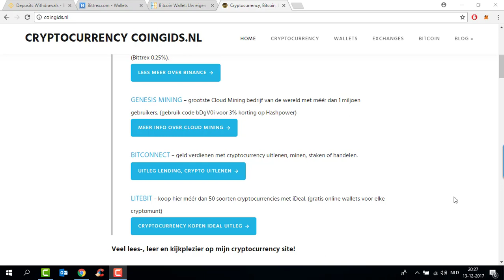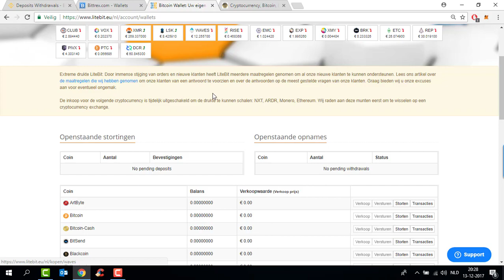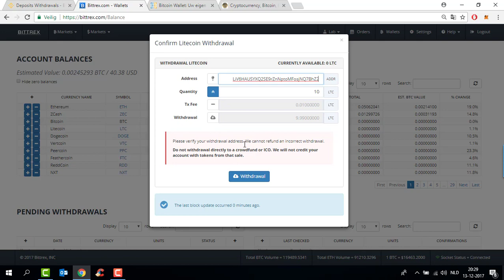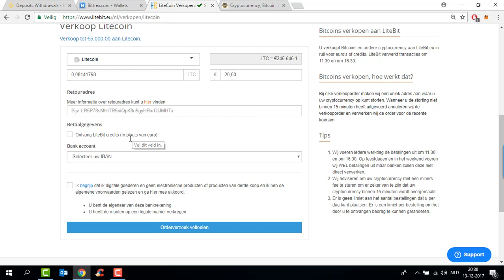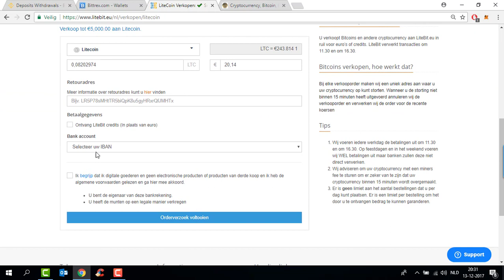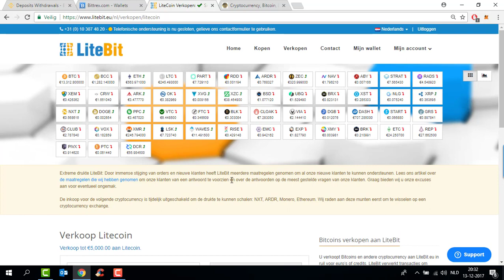CRYPTOCURRENY VERKOPEN VOOR EURO NAAR BANKREKENING NEDERLAND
In deze video leg ik uit hoe je cryptocurrencies vanuit verschillende cryptocurrency exchanges kunt verkopen voor euro's en laten storten op jouw bankrekening.

Login bij Bitvavo of Binance in dit geval maar het kan naar mijn weten via alle crypto exchanges. Het gaat om de wallet ID's van bijvoorbeeld Litecoin, Bitcoin, Ethereum en dit geldt voor alle soorten.

Mocht je na het bekijken van de video toch nog vragen hebben? Dat kan heel goed en is niet erg.

Laat een reactie of ga naar mijn website over cryptocurrency, blockchain, wallets, ico, fintech en andere gerelateerde onderwerpen.

Succes!

Groeten, Coen van Coin Gids Nederland